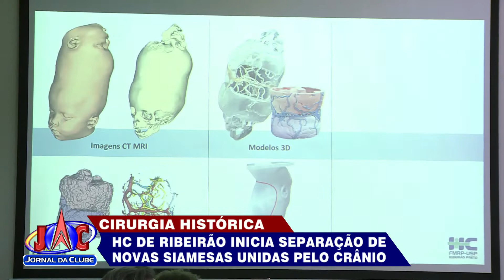HC de Ribeirão inicia separação das Siamesas unidas pelo crânio+ Link - Jornal da Clube (09/08/2022)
Cada cirurgia tem intervalo de 3 meses e a expectativa é de que elas estejam separados em junho de 2023.